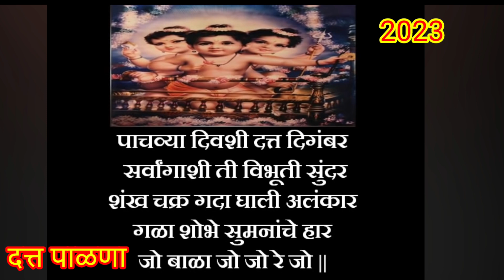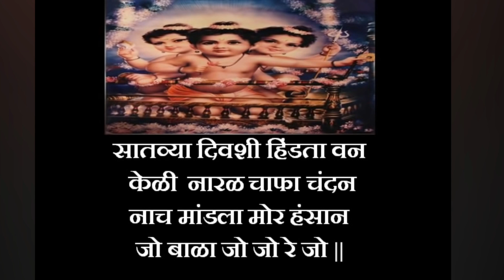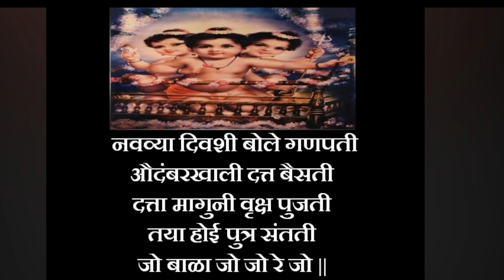दत्त जन्माचा पाळणा मराठी 2023| श्रीदत्त जयंती dattacha palana for dattajayanti, datta janmacha palna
मित्रानो श्री दत्त जयंतीसाठी पारंपारिक अतिशय सुंदर आणि सुमधुर दत्त पाळणा गीत म्हटले आहे ते तुम्ही नक्की म्हणा आणि लिहून घ्या
datta jayanti 2023, datta palana geet, palana geete, dattaguru palana, पाळणा गीत, palana,
datta jayanti design, datta jayanti status dj, ek mukhi datta jayanti status, datta jayanti status full screen, datta jayanti gangapur, datta jayanti guru charitra parayan, dattatreya 16 avatar in marathi,
दत्तजयंतीपुजाविधी
दत्ता जयंती 2022
दत्तात्रेय जयंती 2023
दत्तात्रेय जयंती दत्त जयंती 2023
Datta jayanti 2023
Dattatreya jayanti 2023
Dattatreya jayanti
दत्त जयंती 2023
who is anagha devi in marathi,
dattachi nave in marathi.
dattajayantisong
Datta jayanti 2022
Dattatreya jayanti 2023
Dattatreya jayanti
दत्त जयंती 2020
dattachi nave in marathi, datta jayanti puja in marathi,
datta sampradaya in marathi, datta upasana in marathi,
datta meaning in marathi,
datta puran in marathi,
दत्त जयंती कशी करावी,
दत्त अवतार मराठी,
दत्त जयंती महत्व,
दत्त जयंती उपवास,
दत्त स्थाने,
दत्त भजन मराठी mp3,
दत्त भजन मराठी lyrics,
दत्त जयंती 2021,
marathi,
दत्त अवतार मराठी,
दत्त जयंती 2020, सोळा दत्त अवतार, दत्त जन्म स्थान, दत्त जन्म कथा मराठी, दत्त स्थाने, दत्त भजन मराठी lyrics, दत्त जयंती कशी करावी, puja,
datta iavanti morale.